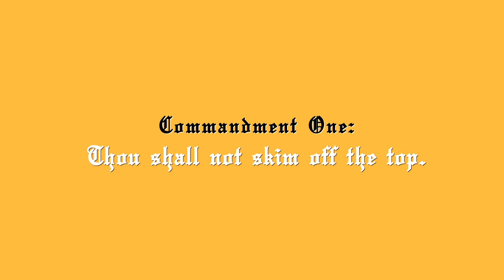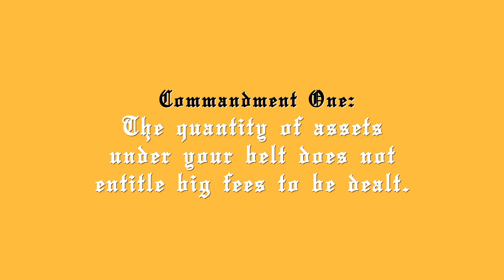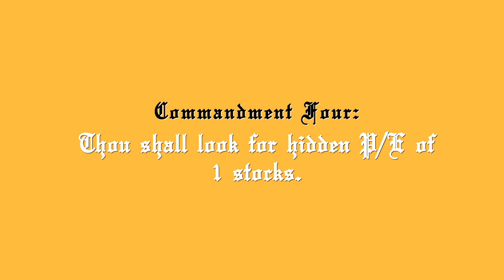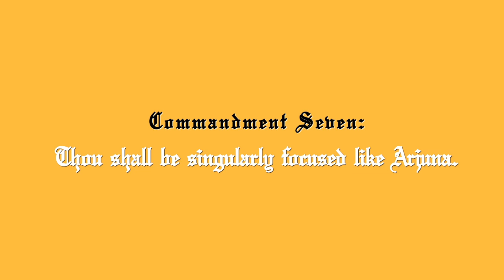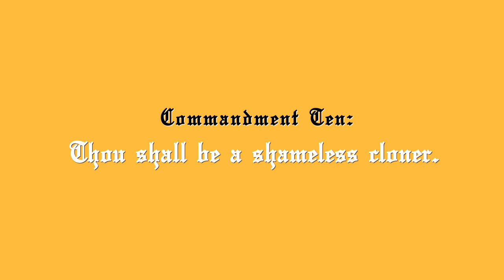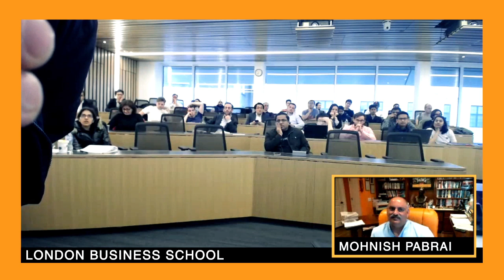Mohnish Pabrai's Webcast Q&A Session with Students at London Business School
May 14, 2019 at London & Irvine, California

00:00:00           Introduction
00:02:55           The Ten Commandments of Investing
00:07:56           My Daily Routine
00:15:24           Being a Harsh Grader
00:26:14           Exit Strategy
00:29:12           Artificial vs. Human Intelligence
00:35:35           Stock Buybacks
00:43:50           Handling the Financial Crisis
00:48:17           Human Reciprocation Tendencies
01:02:39           Starting your Own Fund
01:11:38           Berkshire Hathaway Annual Meetings
01:15:26           Investing as a Career